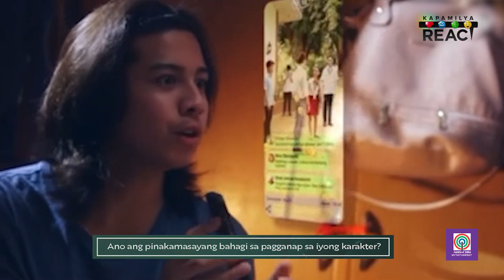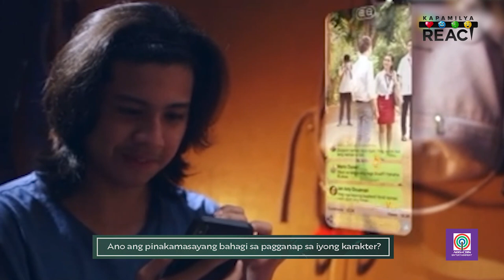Louise Abuel reacts to his memorable scenes as Nico on "Viral Scandal" | Kapamilya React